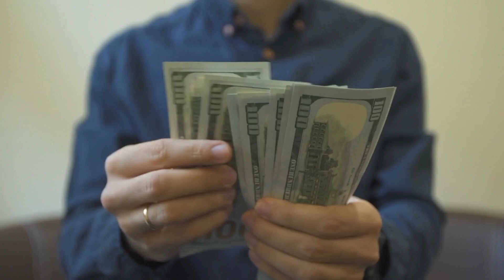Soniya Meena Lifestyle 2022 | Deepak Meena | Lovestory | Income | House | Family | Net Worth | Vlog